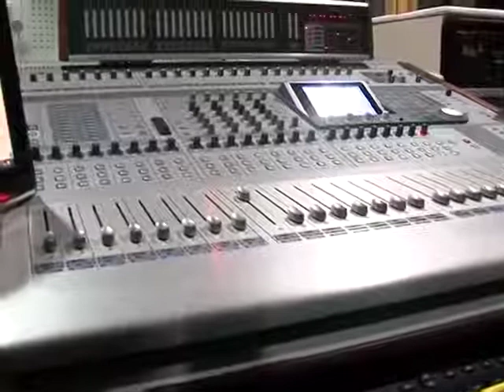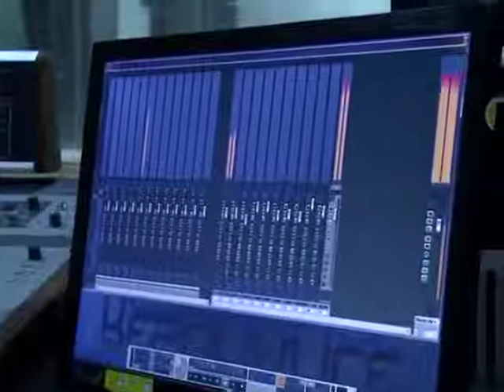Tui tu amar hiya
Best record Zubeen